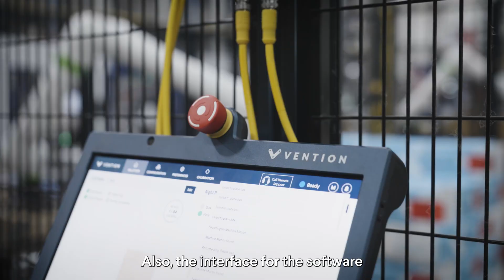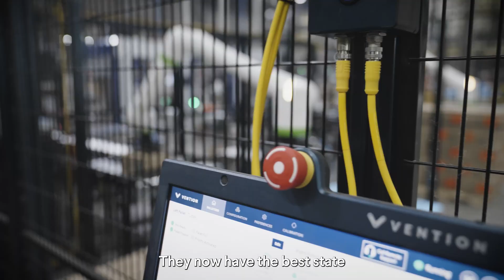Customer Story - Cobot Palletizing with Polykar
Polykar is a leader in manufacturing sustainable packaging solutions. As demand for their products grew, Polykar recognized that the only way to scale their operations and boost productivity was through automation.

This realization led them to seek out Vention as a partner to implement industrial automation in both their Edmonton and Montreal plants.

The resulting solution was two cobot palletizers, each with a dual infeed system and capable of handling different SKUs.

Discover the results of the project, including how Polykar increased productivity and employee satisfaction.